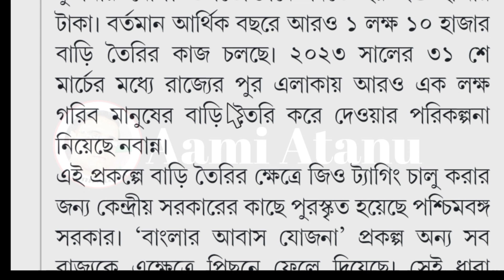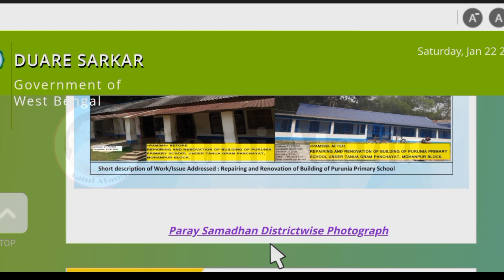বাংলা আবাস যোজনায় নতুন ৫ লক্ষ বাড়ি দিবে রাজ্য সরকার / Mamata Banerjee Has Announced 5 Lakhs House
Declaimer-